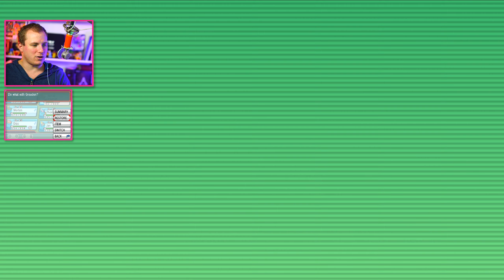ELITE FOUR! Jørgen Spiller Pokémon Omega Ruby #41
Velkommen til vores danske Let’s play af Pokémon Omega Ruby!